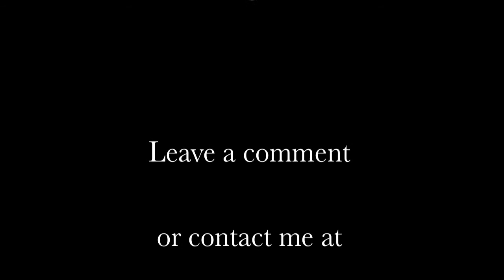Welcome to Sexpresso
Who am I and what is Sexpresso?

TRIGGER WARNINGS: q***r, discussion of identity, gender, sex, and sexuality.

WHO: My name is Rachel Thomas. I'm 22 years old, and I identify as queer, which for me means I have no gender or genital preference. I also identify as nonbinary and use they/them pronouns. I'm currently at University of Redlands in Redlands, CA, getting my degree in an undergraduate design-your-own education program called the the Johnston Center for Integrative Studies. My degree, that I did make myself, is titled: "The Poetics and Pedagogy of Sexuality."

WHAT: Sexpresso is an educational video blog that I created to talk about different issues relating to gender, sex, and sexuality as a part of my senior project. I will mostly be answering questions asked by my friends, my community, and any of you viewers out there.

SEXPRESSO?: So I tried to think of my ideal job, and it would probably be owning/operating a coffee/sex shop, a sexy Barnes and Noble if you will. It also became my favorite game at parties -- what would YOU name a coffee/sex shop (bonus points for puns)? The one that I liked the best was Sexpresso.

COFFEE: I don't actually like the taste of coffee that much, despite how often I drink it.  My favorite coffee drink right now is a blended dirty chai with two shots of espresso, a pump of vanilla, and whipped cream blended in.

As for SEX: I like talking about it about as much as I enjoy doing it. Which is to say, quite a bit.